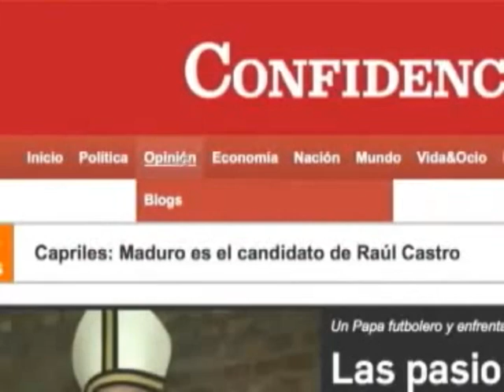El canal según HKND